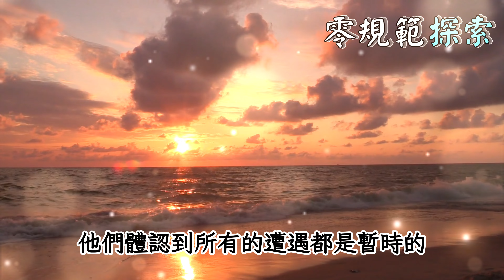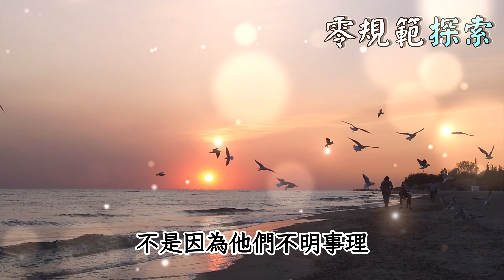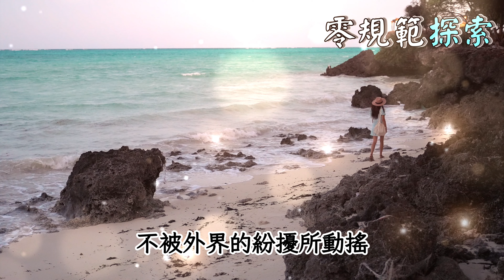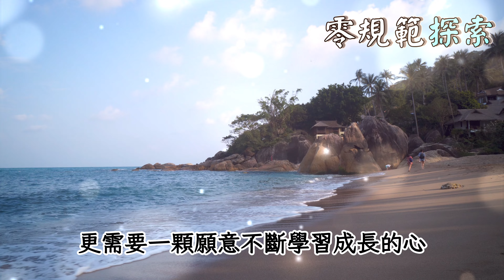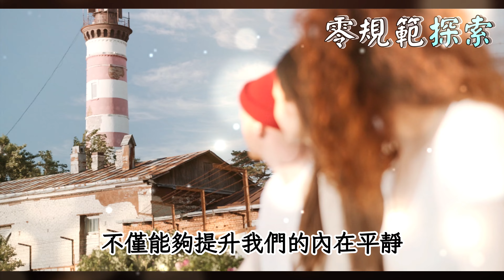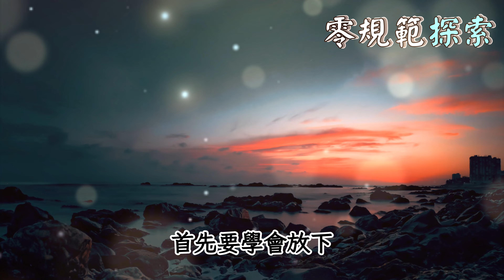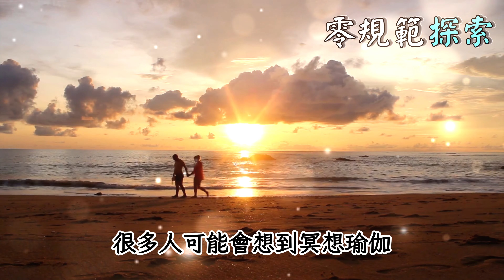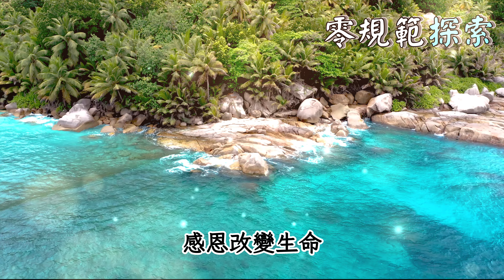靈性高的人往往懂得裝傻，看破不說破，看穿不拆穿，你能做到嗎？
你是否曾經在某些情境中選擇了沉默，明白卻裝作不知？在這段影片中，我們將深入探討為什麼靈性高的人往往選擇裝傻，看破不說破，以及看穿不拆穿。這種行為是如何幫助他們保持內心的平和與智慧呢？你覺得這樣的行為是出於真正的理解還是一種避免衝突的策略？透過這段影片，讓我們一起探索這種行為背後的深層心理和精神層面，並評估這是否適用於你的生活情境。